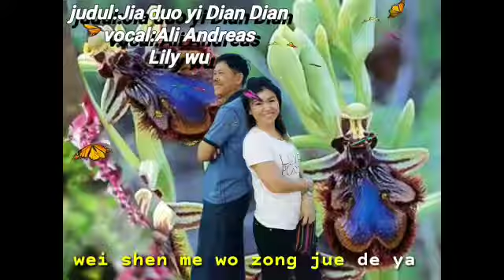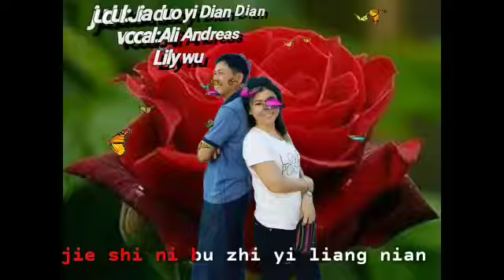Jia duo yi dian dian /加多一点点. Ali Andreas & Lilywu